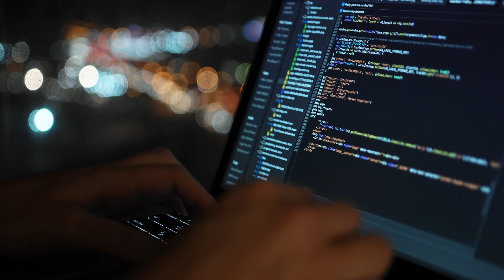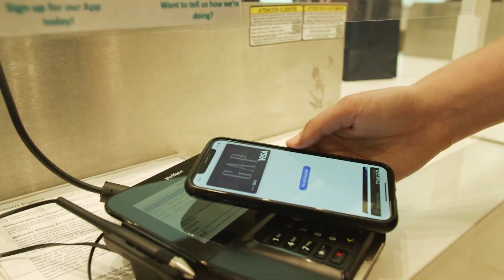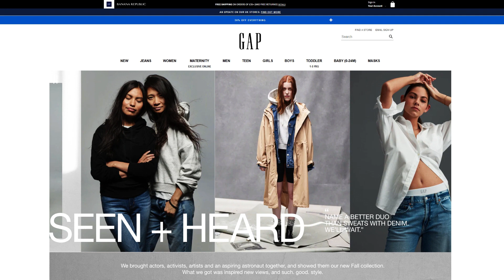Gap, Inc Transforms In-Store Experience with AI-Driven Networking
Technology has transformed retail, changing how shoppers interact with their favorite brands. To give customers and retail associates the best experience with in-store Wi-Fi, Gap Inc. found AI-driven networking to be a perfect fit.